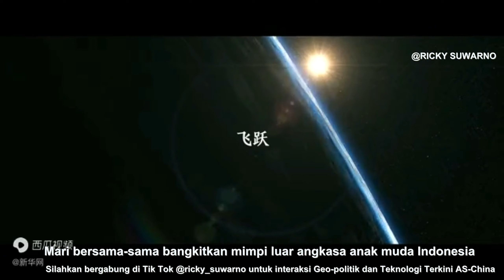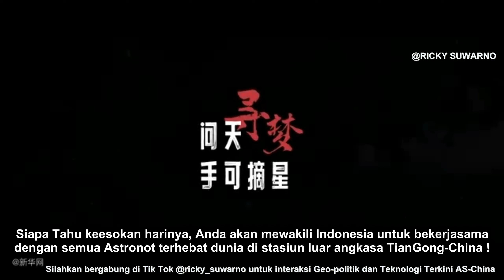Mari bersama sama bangkitkan mimpi luar angkasa anak muda Indonesia